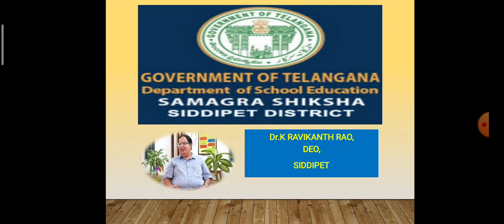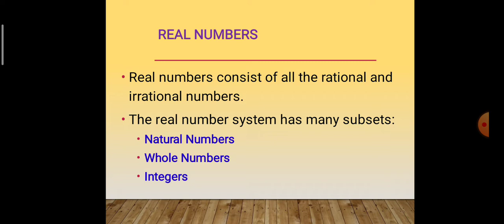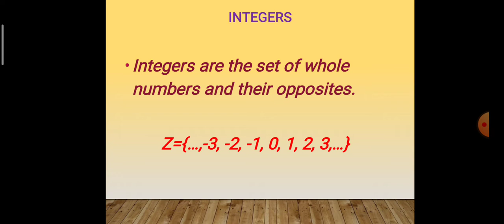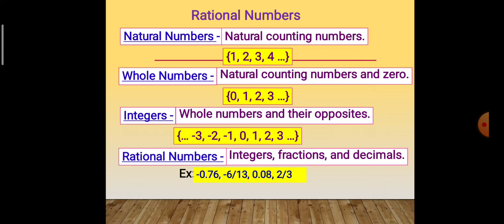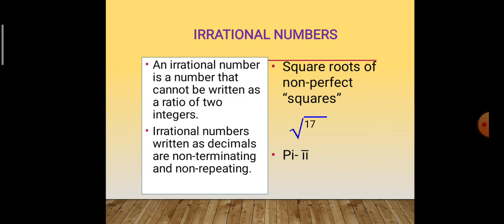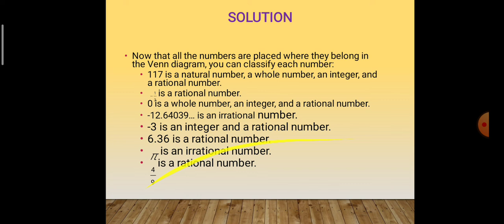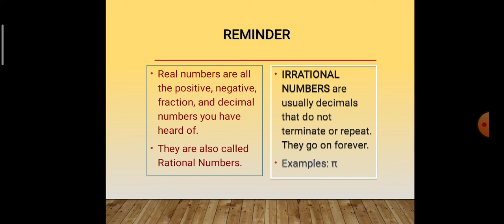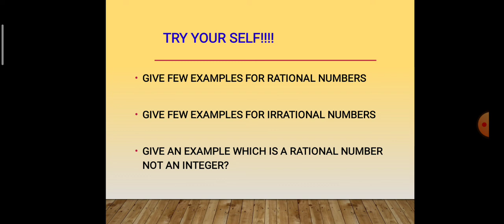Real numbers 9th